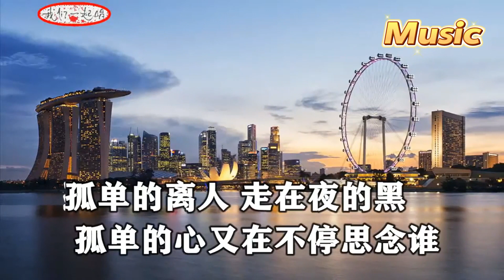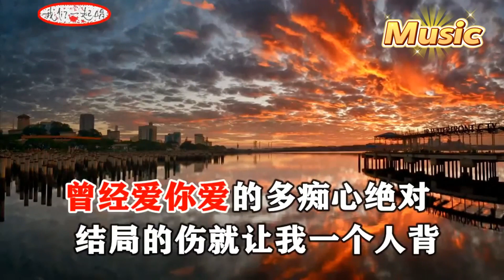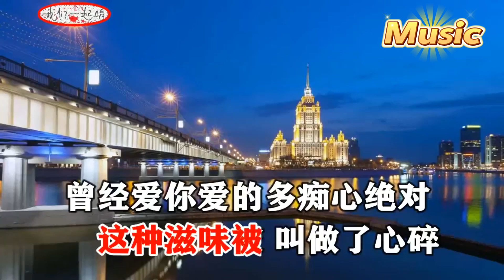璽晨 一杯寂寞一杯淚 KTV 伴奏 no vocal 無人聲 music 純音樂 karaoke 卡拉OK 伴唱 玺晨 一杯寂寞一杯泪